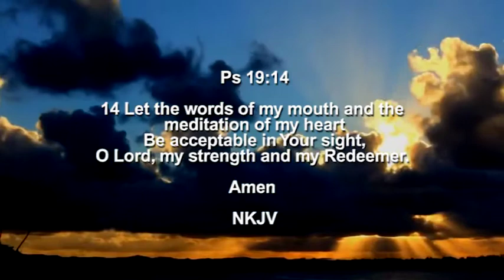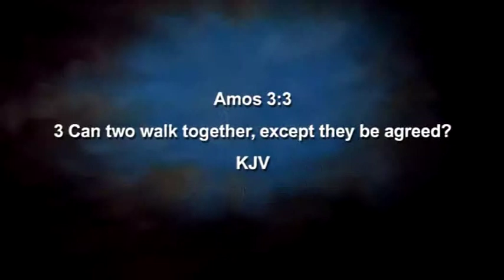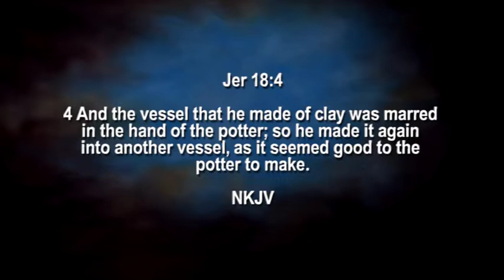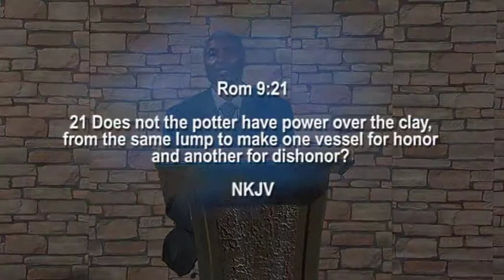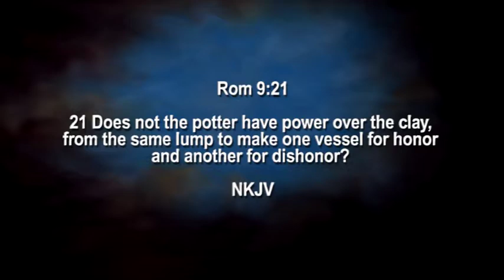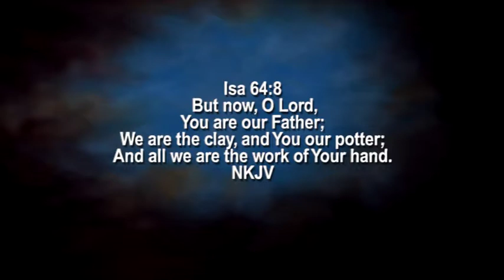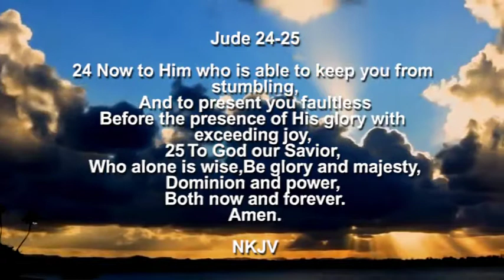147: Knowledge Of God - As A Potter